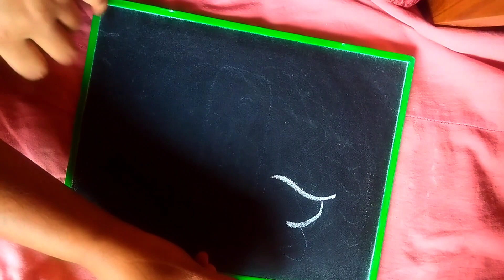How to draw A bird easy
bird drawing
bird drawing easy
how to draw birds, for kids
bird drauwing for kids
how to draw bird easy
drawingfor kids easy
easy bird drawing for kids
birds drawing for kids
simple bird drawing
how to draw a easy bird
how to draw easy bird
how do you draw a bird
drawing easyfor kids
draw bird for kids
birds drawing
how to draw a bird easy,for kids
simple drawing,for kids
how to draw a simple bird
bird easy drawing
draw a bird easy
easy drawing ofbird
easy drawing
draw a bird for kids
drawing a bird
how to make easy bird
easy drawing birds
small bird drawing
drawing bird
how to draw a small bird
how to draw bird for kids
draw bird
drawingfor kids easy step by step
drawing birds easy
how to draw birds easy
easy drawing bird
draw bird easy
drawing birds
easy way to draw a bird
drawing ofbird
how to nmake a easy bird

drawing ofbird
how to make a easy bird
birds easy drawing
easy bird
how to draw the bird
how to draw a birds
axie infinity
draw the bird
drawing birds for kids
easy to draw
how to draw a bird easily
how to make a bird
very very easy drawing, for kids
bird draw
drawing ofbird easy
draw a easy bird
easy birds drawing
easy drawing of birds
kids easy drawing
how to draw an easy bird
how to draw simple bird
bird
drawing easy
how to draw
how to draw bird easily

how to make bird drawing
how to draw small bird
kids bird drawing
Small birds drawing
simple drawing
how to make a bird drawing
how to draw a brid
very easy drawing, for kids
draw birds
how draw a bird
how draw bird
how to draw easy,for kids
bird drawing easy for kids
drawing ofa bird
bird
drawing bird easy
drawing ofbirds
how to draw a bird step by step
simple birds drawing
draw the picture ofbird
drawing easy
how do you make a bird
drawing easy
to drauw a bird
easy way to draw bird
simple easy drawing, for kids
bird drawing bird drawing
birds
birds drawing simple
how to nake drawing
birds birds drawing
draw easy bird
drawing simple and easy
how to draw easy birds
easy
easy drawing kids
and simple drawingfor kids
easy how to draw
how do we drawa bird
how to draw easy stųtt
how to drawing bird
simple and easy drauwing for kids
a bird
a bird drawing
a bird drawing
birds simple drawing
draw easy
and simple drawing
easy
easy draw
easy draw bird
how to draw a parrot
how to draw, for kids easy
how to draw naruto
how to make bird
kids drawing birds
madár rajzolása
parrot drawing
simple bird
bird drawing simple
bird sketch
bird sketch drawing
bird. drawing
birds draw
como dibujar un ave facil para niños
draw a birds
drawing simple
easy draw for kids
easy drawing for kid
easy drawing ofa bird
how to draw dog
very simple and easy drawing
very very very easy drawing
what to draw easy
axie infinity tutorial
bird for kids
draw ofbird
drawing a bird easy
drawing, for kids bird
drawing kids easy
easy drawing for kids cute
easy easy drawing for kids
easy easy easy easy easy easy drawing
easy to draw for kids
how to draw a bluebird
how to draw a easy drawing
how to draw abird
how to draw animals with numbers
how to draw bird in easy way
how to draw something easy
how to make a easy drawing
how to make bird easy
how to nake bird in drawing
how to sketch a bird
kids how to drawa bird
sketch drawing easy
small bird
something easy to draw
very easy bird drawing
vogel tekenen
art for kids hub bird
axie
bird bird drawing
bird drowing
bird simple drawing
birds drawing birds drawing
draw birds easy
drawing
drawing ofbirds easy
easy birds
easy drawing birds step by step
easy drawing for birds
easy way to draw
how to bird
how to draw a bird in easy way
how to draw a bird simple
how to draw a cute bird
how to draw a easy
how to draw a penguin for kids